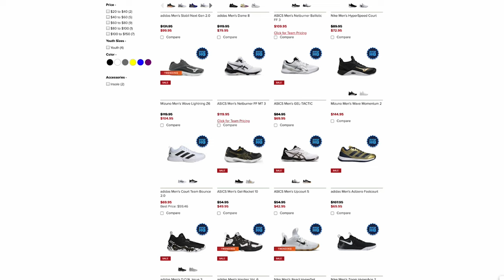First 9 Man Game At Nationals : Freemasons Black vs Tall Ones | NACIVT 2023 (Match 1)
Watch our very first official 9 man game at the 2023 North American Chinese Invitational Volleyball Tournament vs Freemasons Black!  This is my first year putting my own team together, The Tall ones 高個子.